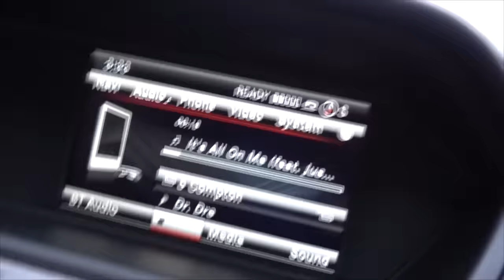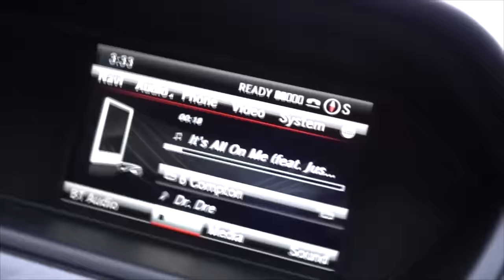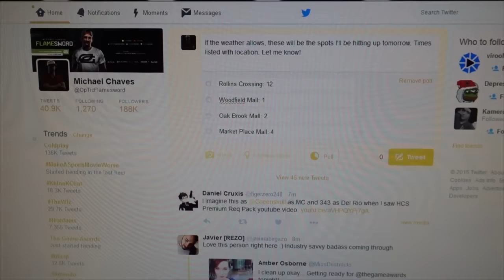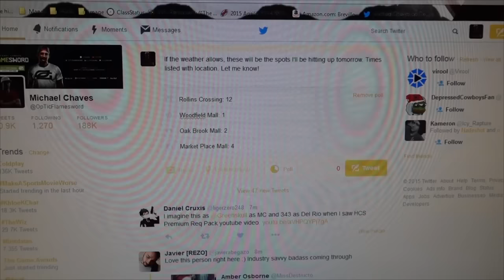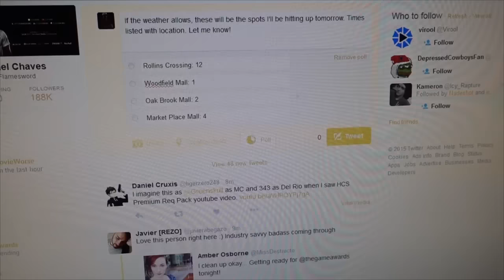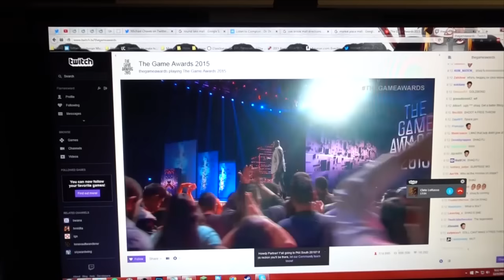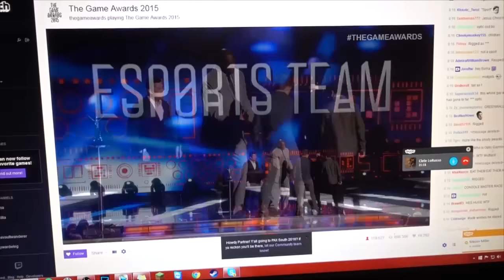OpTic Gaming eSports Team of the Year